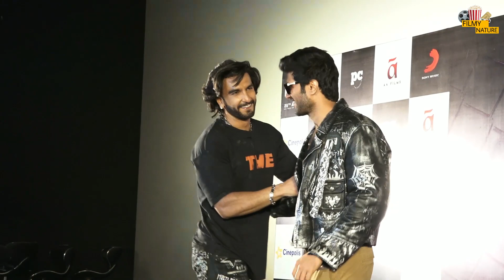Koffee With Karan 7 में Vijay Deverakonda ने किया बड़ा खुलासा, कहा कर चुके हैं कार में Sex | Liger